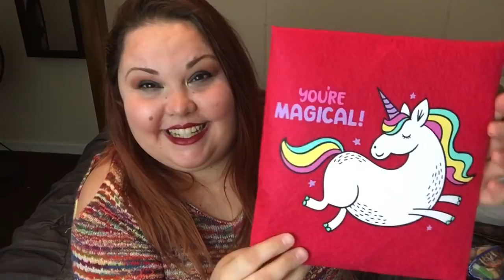🌈💚Rainbow Mail💚🌈 | PhoneJones and Guadalupe!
Thanks so much my beautiful friends!!

Wanna send mail?